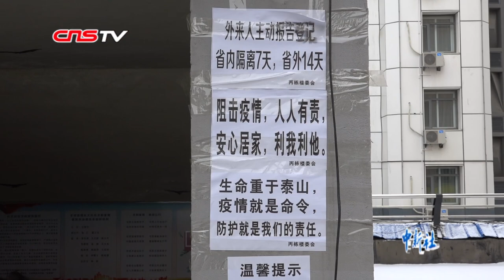在长春社区抗“疫”的日籍人士：深切体会了“逆行”的含义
1962年出生的山崎由美子是吉林长春一家外语培训学校的副校长，热爱中国文化和生活的她很早就在长春成家、安居，当地也因此成为她在日本之外的第二故乡。新冠肺炎疫情在中国发生后，已经回到日本享受寒假的山崎由美子毅然决定回到长春，和丈夫一起参与社区志愿服务工作，与中国人并肩抗击疫情。